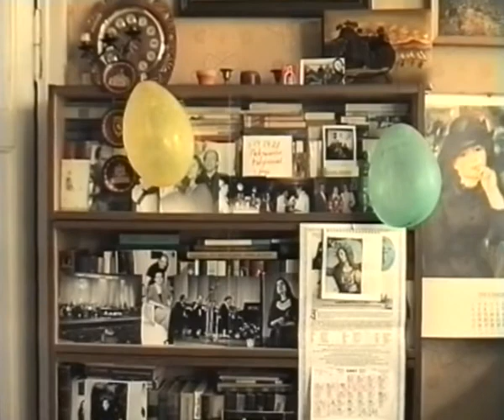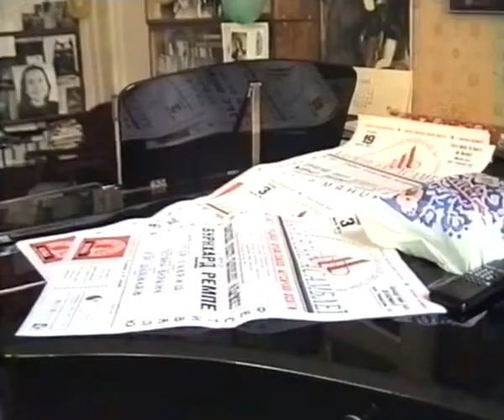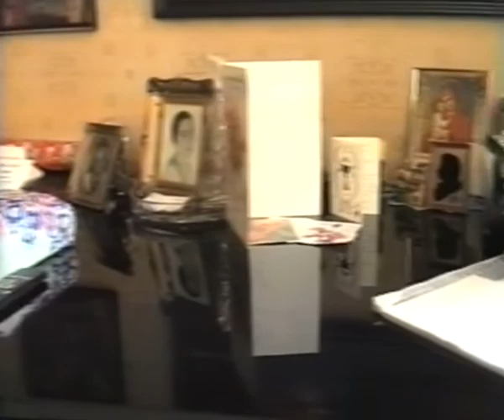Международный музыкальный фестиваль «Харьковские ассамблеи»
Кто-то из философов однажды обмолвился, что опыт любви - самый потрясающий опыт человека. Область отношений, которая не оставляет в архивах юридически бесспорных документов, ведь сонеты и канцоны - не нотариальные записи...
Из цикла "Классика". Архив 1997 года.